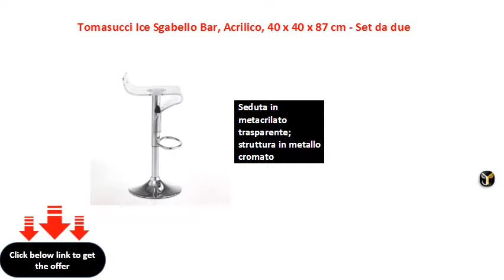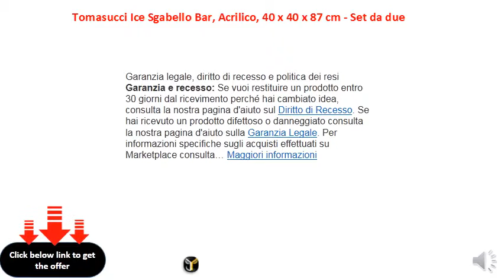Tomasucci Ice Sgabello Bar, Acrilico, 40 x 40 x 87 cm - Set da due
Seduta in metacrilato trasparente; struttura in metallo cromato
    Alzata a gas regolabile in altezza
    Dimensioni sgabello cm; h.67/87 x l.4 x p.4